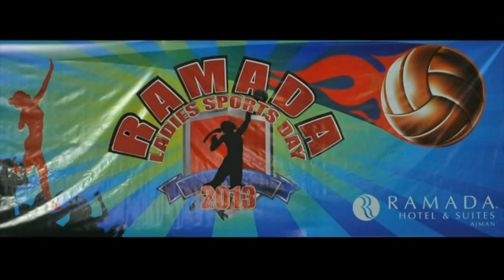Ramada Ajman Ladies Sports Day 2013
Ramada Hotel & Suites Ajman Ladies Sports Day 2013